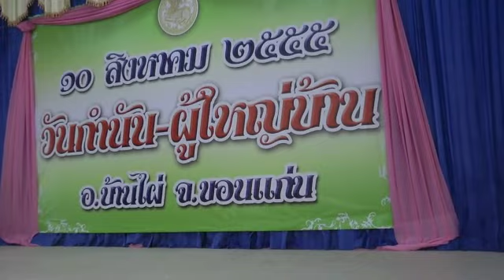นายก ขอนแก่น กำนันผู้ใหญ่ ไผ่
วันที่ 10 สิงหาคม 2555 ดร.พงษ์ศักดิ์ ตั้งวานิชกพงษ์ นายกองค์การบริหารส่วนจังหวัดขอนแก่น ได้ออกพบปะเยี่ยมเยียน กำนัน ผู้ใหญ่บ้าน ผู้นำชุมชน ในพื้นที่อำเภอบ้านไผ่ จังหวัดขอนแก่น พร้อมมอบนโยบายแก่ กำนัน -- ผู้ใหญ่บ้าน ผู้ช่วยผู้ใหญ่บ้าน สารวัตรกำนัน แพทย์ประจำตำบล ในพื้นที่ เนื่องในวันกำนัน-ผู้ใหญ่บ้าน ประจำปี 2555 ณ หอประชุมที่ว่าการอำเภอบ้านไผ่ โดยนายกองค์การบริหารส่วนจังหวัดขอนแก่น ได้ขอความร่วมมือในการปกป้องเทิดทูนสถาบันหลักของชาติ เนื่องจากประเทศไทยเป็นเอกราชมาจนถึงทุกวันนี้ได้เพราะสถาบันชาติ ศาสนา และพระมหากษัตริย์ ที่เราเคารพนับถือไว้สูงสุด ร่วมสร้างความรัก ความสามัคคีให้เกิดขึ้นในชุมชน พร้อมทั้งให้นโยบายการทำงานว่า การปฏิบัติงานขออย่าเห็นแก่ประโยชน์ส่วนตน ให้เห็นแก่ประโยชน์โดยส่วนรวมและประชาชนเป็นสำคัญ พร้อมกับมอบเงินสนับสนุนวันชมรมกำนัน-ผู้ใหญ่บ้านในเขตพื้นที่อำเภอบ้านไผ่ จำนวน 50,000.- บาท